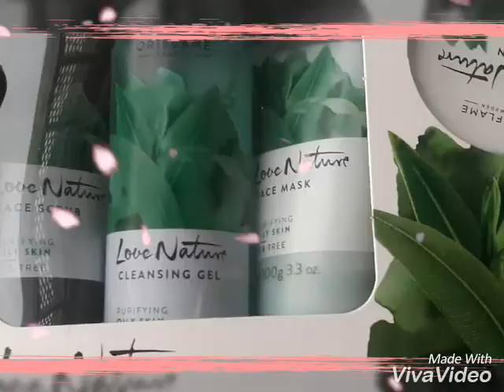Full version of demanding products!! ♡ ORIFLAME ♡